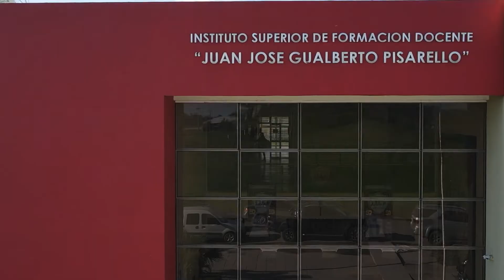Emiliano Cardozo, quitilipense homenajeado por el Poder Legislativo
Sesionemos Juntos Quitilipi